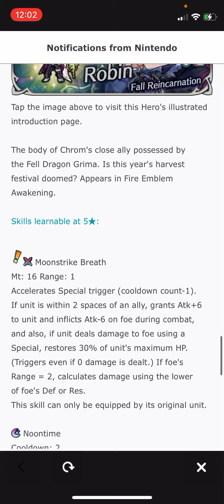FEH Shared Bounty summoning